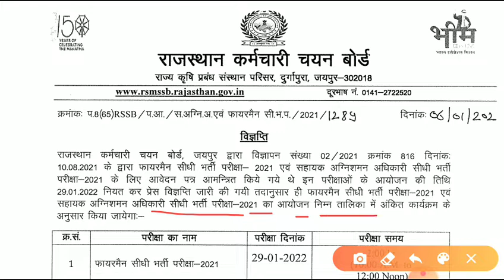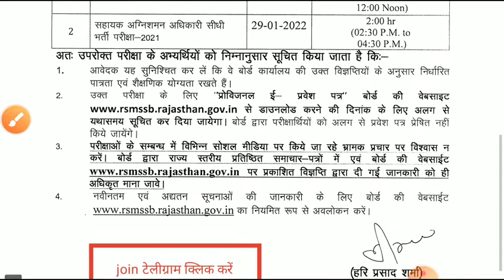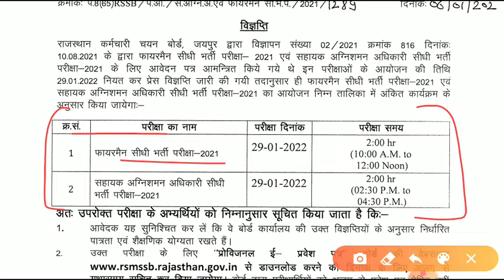फायरमैन एवं सहायक अग्निशमन अधिकारी परीक्षा दिनांक/ Fireman vacancy exam date 2021/Gk exam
fireman exam date
fireman exam syllabus